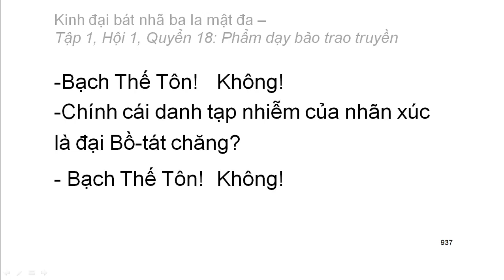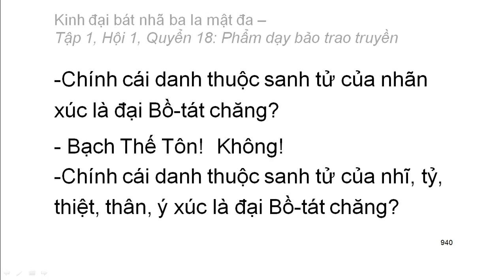600 quyển Kinh Đại Bát Nhã Ba La Mật Đa: Quyển .../600 (tiếp) (đọc lần 2)